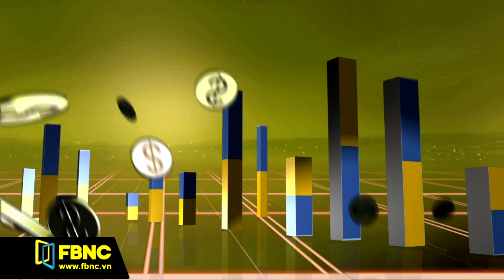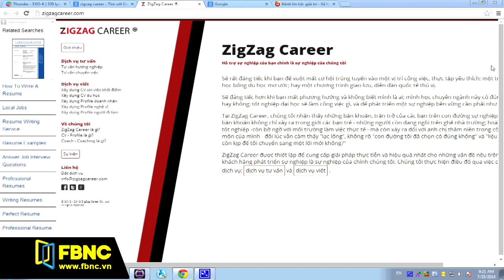Nguyễn Trần Phi Yến – Sáng lập ZigZag Career (P1)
Hầu hết các bạn sinh viên mới ra trường thường loay hoay trong việc tìm công việc phù hợp với năng lực và tính cách của mình. Vì thế đã có không ít bạn trẻ phải làm những công việc không như ý muốn. Chị Nguyễn Trần Phi Yến – Sáng lập ZigZag cho biết, để định hướng được nghề nghiệp, bên cạnh các kiến thức cơ bản, các bạn sinh viên cần phải tích lũy những kiến thức xã hội.